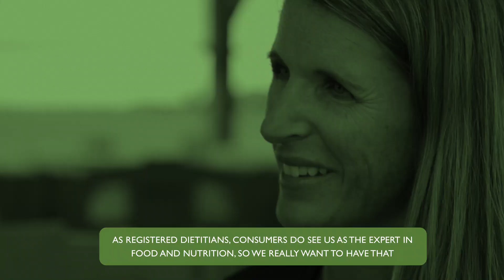Connecting Farm to Food: A farm tour experience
Seeing is believing, so Illinois farmers invited dietitians to their farms to show them exactly how food is grown and raised. The result? A better understanding of farming and the practices in place to keep our food safe.